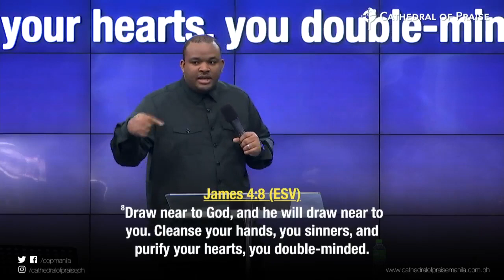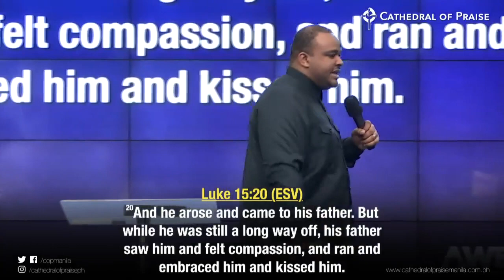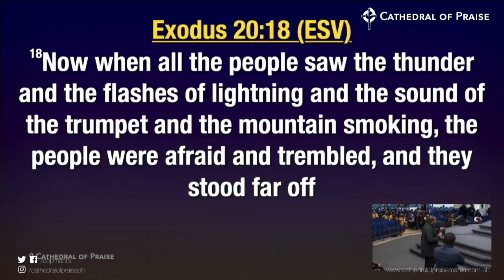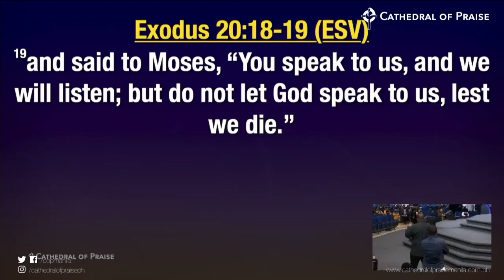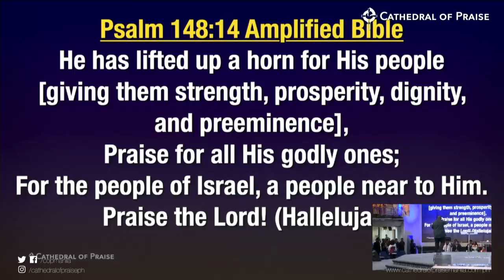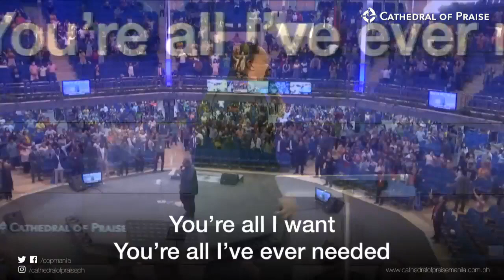Draw Nigh To God The Quiet Time Part 4 Manila, Philippines 2023